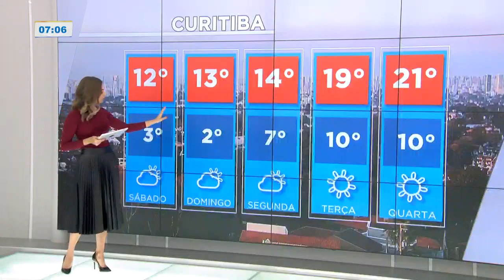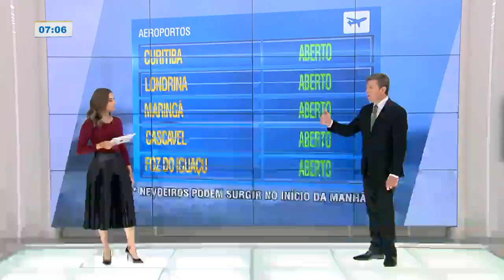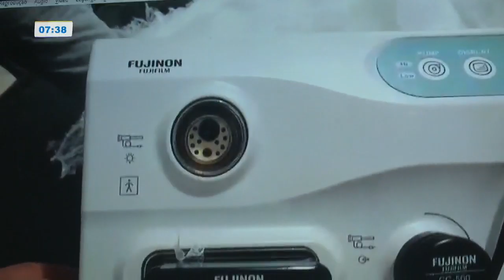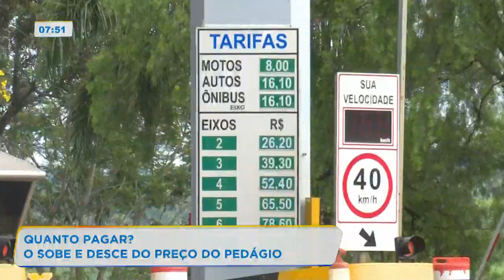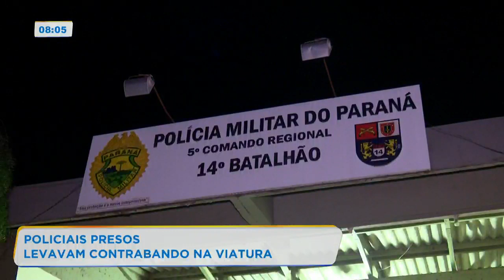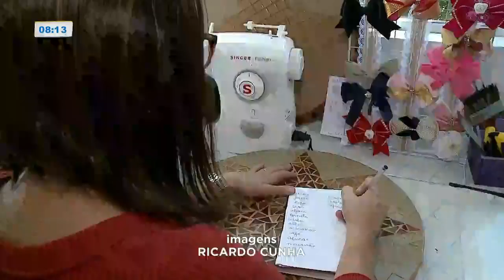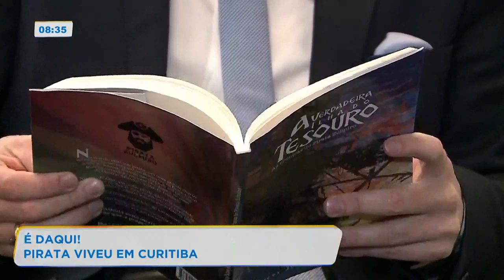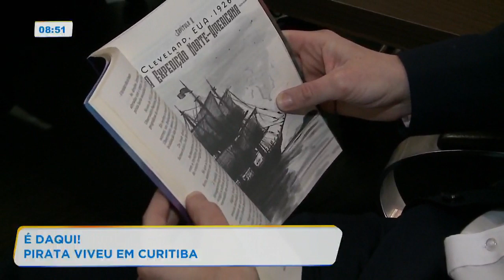Paraná no Ar Ao Vivo | Assista à íntegra de hoje - 02/08/2019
Novo Paraná no Ar, todas as manhãs, de segunda a sexta-feira, às 7 horas da manhã, na RIC TV Record, com o apresentador Ricardo Vilches.
Acompanhe as últimas notícias de hoje e do fim de semana em todo o Paraná, ao vivo pelo Youtube.